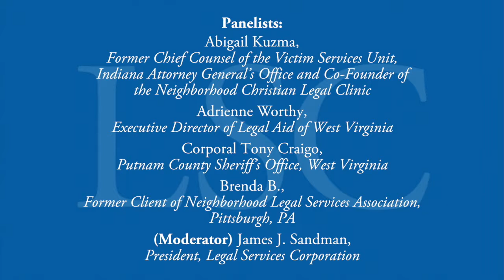Seeking Safety, Legal Aid's Role in Responding to Domestic Violence - LSC House Briefing 2017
LSC headed to Capitol Hill on October 2017 for a briefing on how LSC-funded legal aid programs assist victims of domestic violence. The briefing, “Seeking Safety: Legal Aid’s Role in Responding to Domestic Violence,” was held in cooperation with Rep. Susan Brooks (IN-5) and Rep. Joe Kennedy III (MA-4), co-founders of the Access to Civil Legal Services Caucus.

Four experts discussed the importance of civil legal aid to survivors. The speakers included Corporal Tony Craigo, Putnam County Sheriff’s Office, West Virginia; Abigail Kuzma, Former Assistant Attorney General and Chief Counsel for Victims Services and Outreach Division, Office of the Indiana Attorney General and co-founder of the Neighborhood Christian Legal Clinic; and Adrienne Worthy, Executive Director of Legal Aid of West Virginia. They were joined by Brenda B., a former client of Neighborhood Legal Services Association in Pittsburgh, who spoke about the difference legal aid made in dealing with a former spouse who abused their children.

LSC President Jim Sandman served as moderator for the discussion. Reps. Brooks and Kennedy joined LSC Chair John G. Levi in delivering remarks prior to the panel.